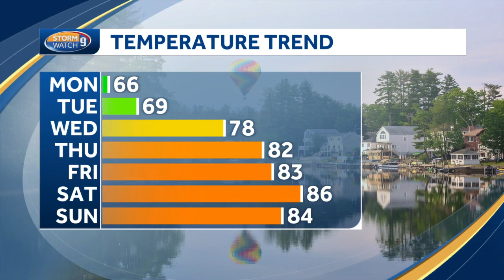Video: Cooler on Labor Day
Cooler on Labor Day - Jacqueline Thomas